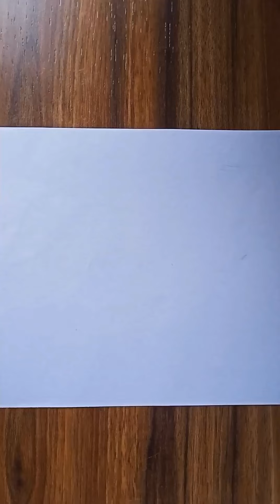valine in hand girl drawing with pencil drawing